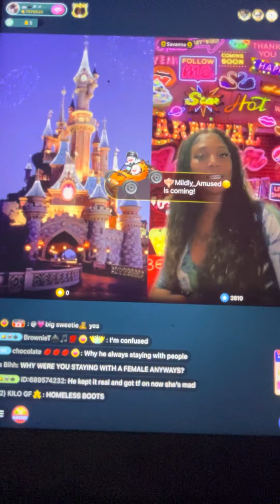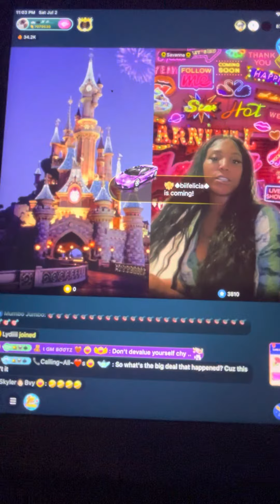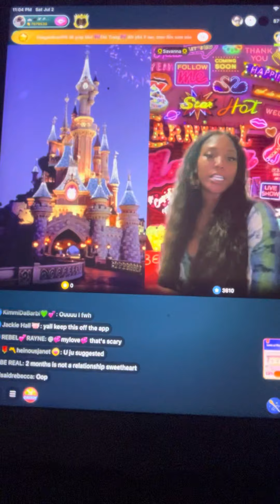KOB tell Savanna about the break up😂😂￼